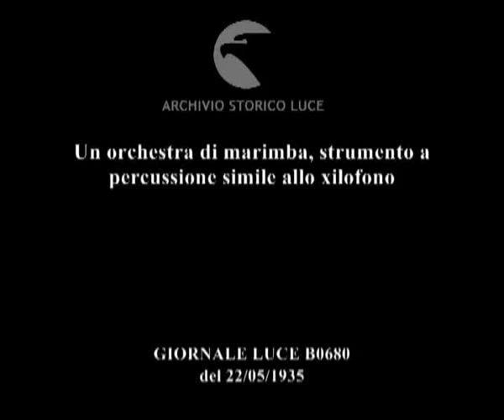Un orchestra di marimba, strumento a percussione simile allo xilofono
Descrizione sequenze:orchestra che suona i marimba ; particolari dello strumento simile allo xilofono ; l'orchestra termian di suonare il pezzo e il direttore si volta per ringraziare il pubblico ;